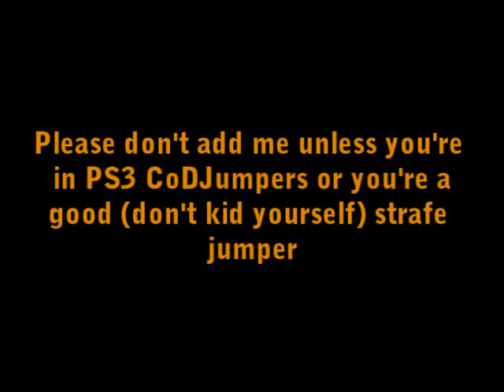Crash Bounce (PS3) - Non-oldschool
Me doing the crash bounce, non-oldschool on ps3.

Song:
The Killers - Spaceman

Don't add me unless you're a good strafe jumper. If you're gonna add me, at least put something in the message, otherwise its an automatic no. Sorry for being harsh but I'm sick of all the n00bs :(

[PcJ*] PS3 CoDJumpers ftw!